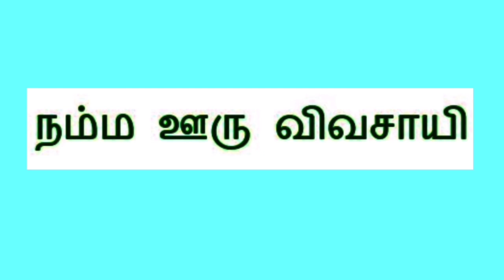நம்ம ஊரு விவசாயி பாகம்-2